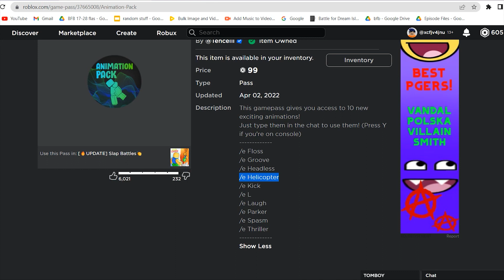slap battles hallow jack ability glitch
This was in my laptop files so ima upload it btw this is not bug abuse right?